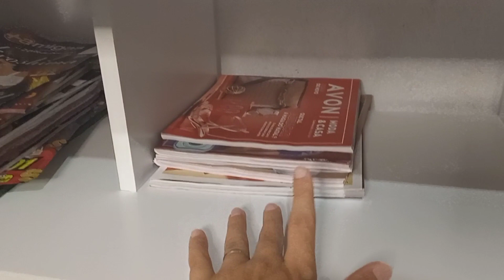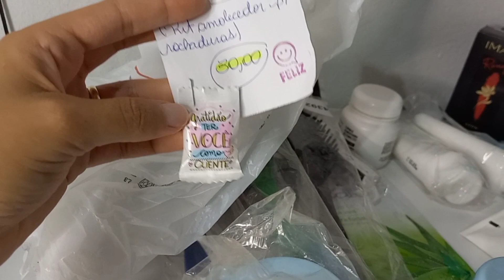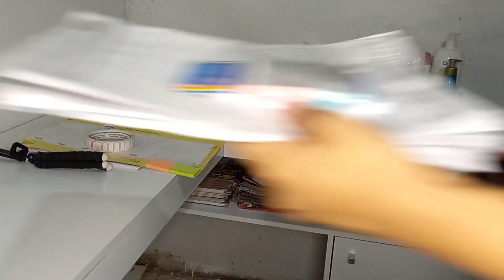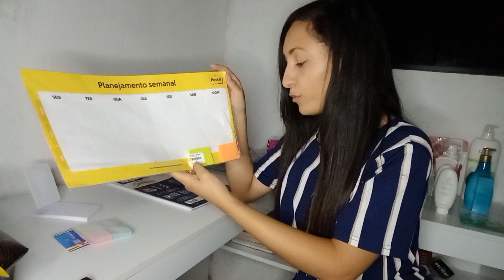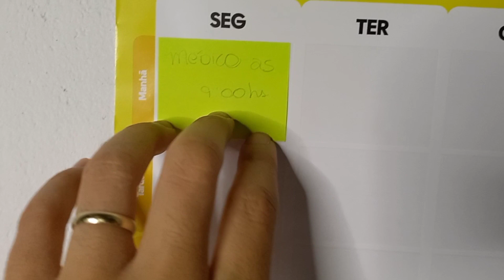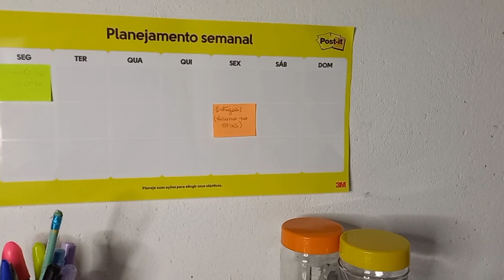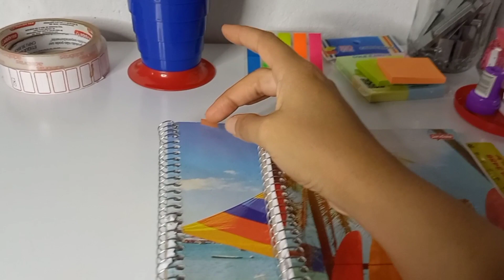Organizando MEU NOVO CANTINHO Mini office!! Agradecida ❤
No vídeo de hoje organizo meu novo cantinho com voces novaconquista para ajudar nas minhas vendas, compra feita no magalu Mesa escrivaninha de canto nilo ❤

Ofertas imperdíveis.